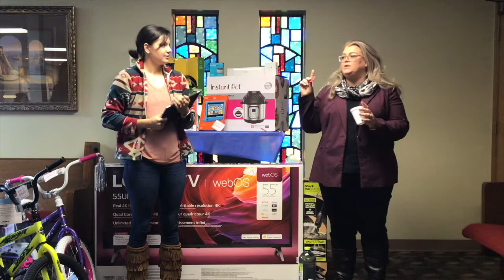Trinity Lutheran - Pre School Raffle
This is our Raffle Drawing for the Pre-School Raffle!  Thank you for your support!